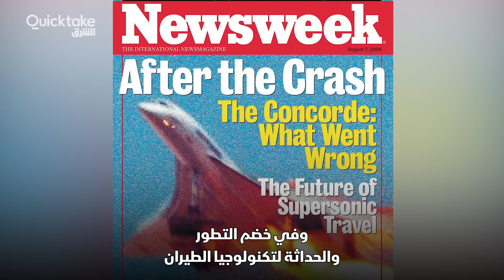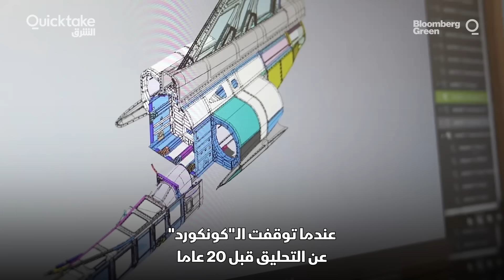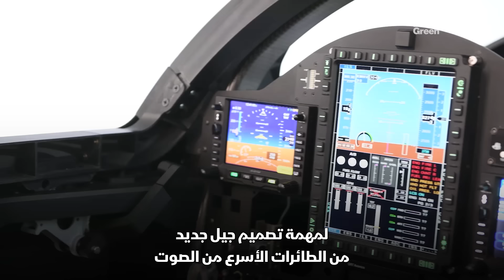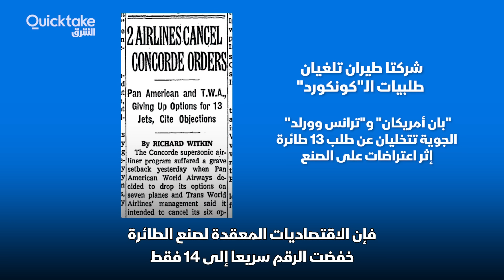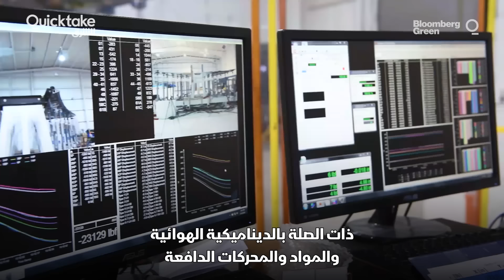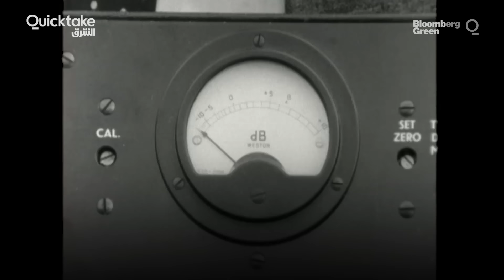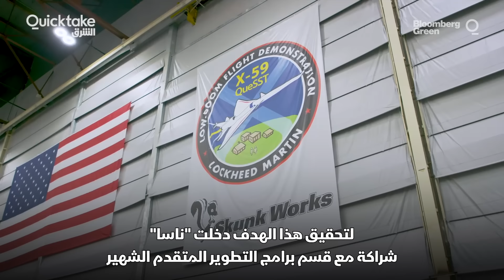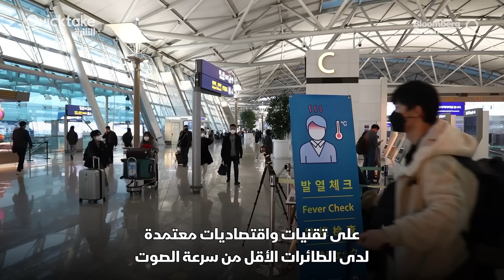مواصلات المستقبل.. عودة طائرات الـ"كونكورد" الجديدة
"كونكورد".. اسم يشير إلى حقبة بعيدة كان السفر الجوي فيها مختلف بعض الشي، وحاليا يعد جيل جديد من الشركات بإعادة الطائرات الأسرع من الصوت للتحليق في جميع المطارات، بحلول نهاية العقد الجاري، ولكن هل ستنجح أي من هذه الشركات في الانطلاق من حيث توقفت الـ"كونكورد" بعد الإخفاق؟